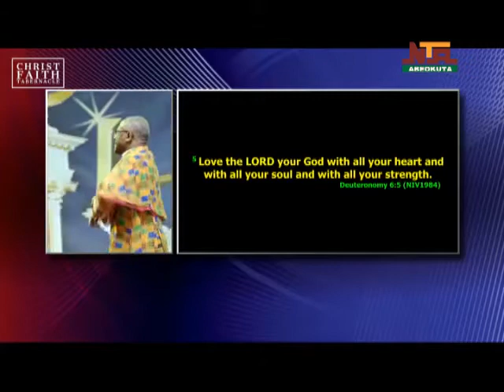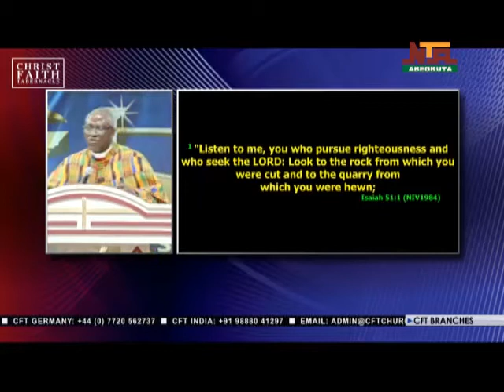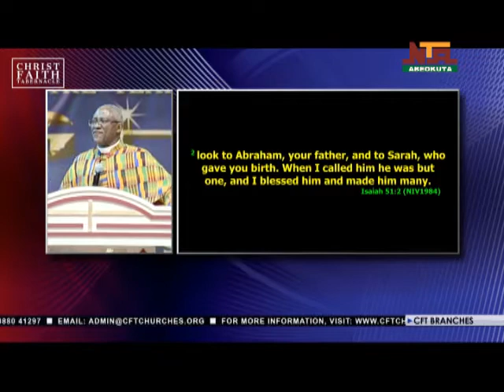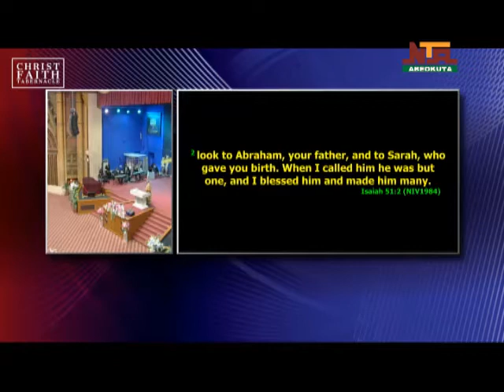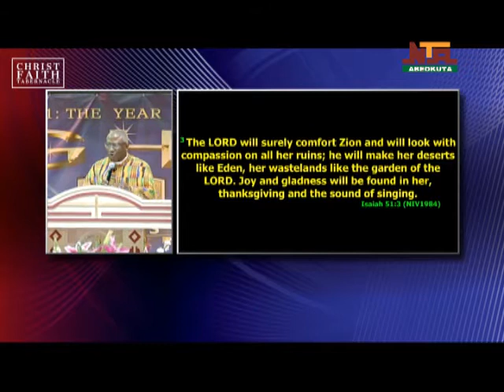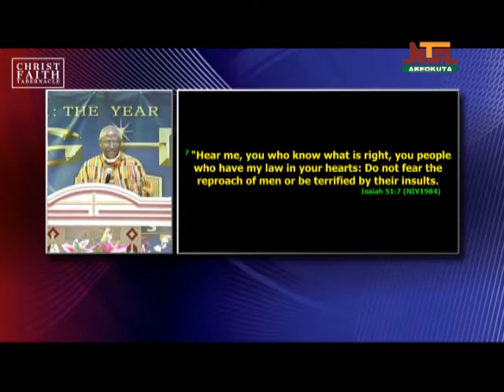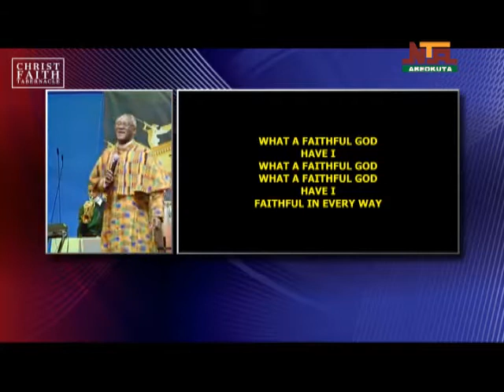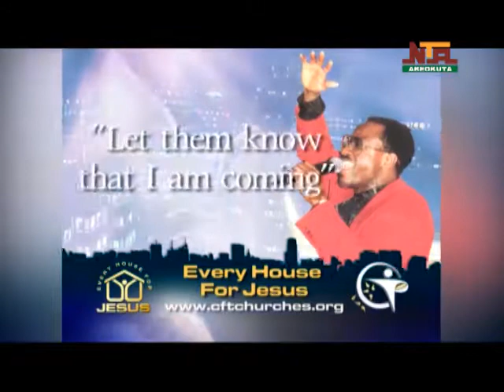Voice of Hope by Christ Faith Tabernacle, 18th September, 2021